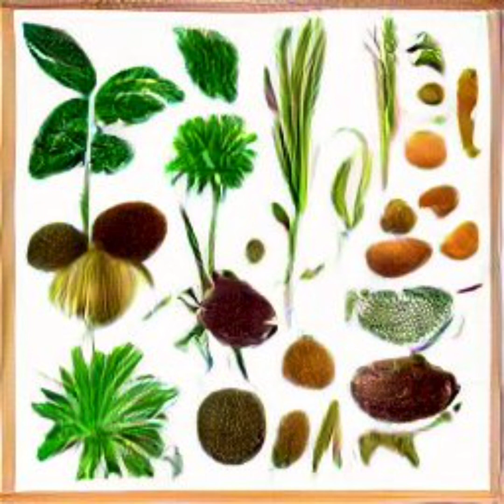The Mighty Tree